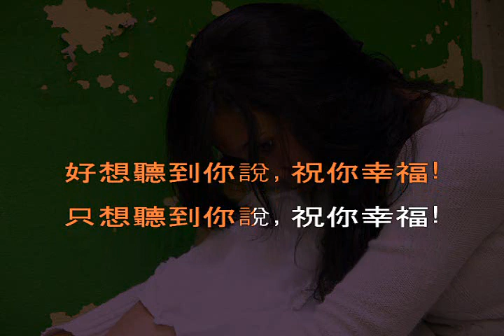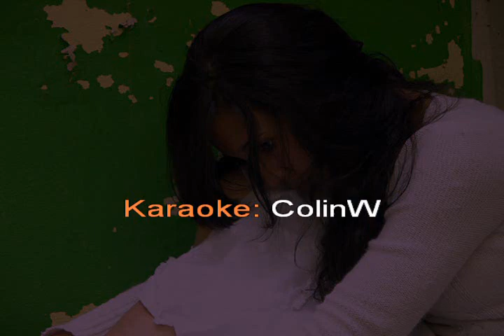祝我幸福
作詞：施立作曲：陳小霞

滿天星星在眨眼,他陪在我身邊,
輕聲細語溫柔的眼,  看著我的臉;
一枚戒指在我眼前,  是他的諾言,
愛我永遠.
山頂上的微風吹,
心跟著四處飛,
為了什麼掉眼淚,
夜色那麼美;
一段回憶翻箱倒櫃,
跟著我在追,  想的是誰?
我很幸福,  真的幸福,
卻渴望得到你的祝福,
從今以後,  牽他的手,
心為何逗留?
我很快樂,  真的快樂,
卻還是覺得依依不捨,
他的肩膀,  給我力量,
才能將你放.
心為何逗留?
才能將你放.
好想聽到你說,  祝你幸福!